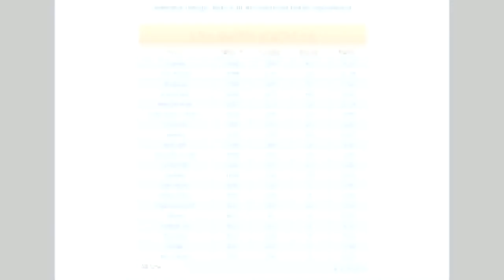2 v 2- Epic Live battle #2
4 ON 4, Double Live Battle Lvl 40 in Pokemon Omega. This match is so close that you have to watch till the end to enjoy the whole action.  Thanks.